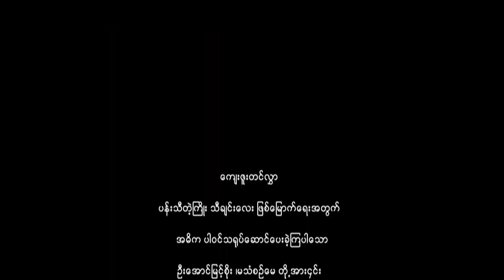ပန်းသီတဲ့ကြိုး - ဖြိုးကမ္ဘာ ၊ ကာရံမေ _ Phyo Kabar & Kar Yan May ( No.3 ) MV